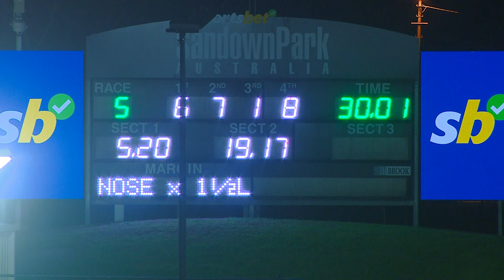SAP MON 09 SEP 24 R5